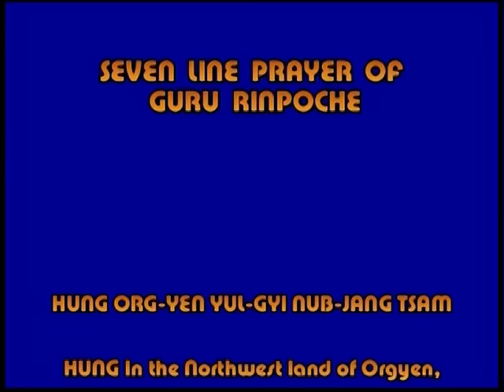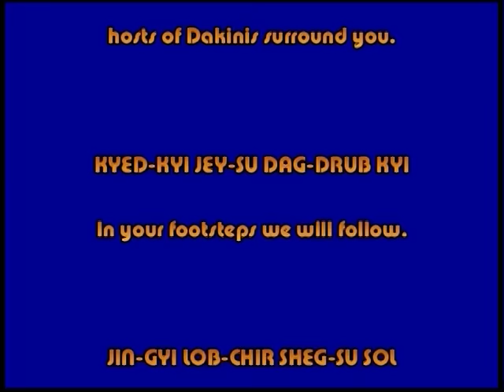Seven Line Prayer part 1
Teachings on the Seven-Line Prayer - Outer and Inner Meaning. By Acharya Dawa Chhodak Rinpoche. From a teaching given in Oxford, Iowa, in 2003.

In this seven-part video series, Lama Dawa Rinpoche elucidates the outer and inner meaning of this essential prayer, taught by Guru Rinpoche. Pith instructions on the nature of mind, the meaning of devotion, importance of trust and meditation, are also included.

Because this video series was taken from archival material from VHS recordings, the video quality is compromised. However the audio is clear.